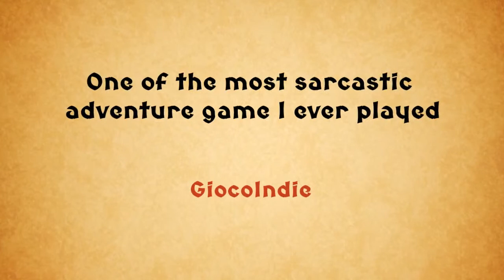Lancelot's Hangover - Trailer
Trailer zu Lancelot's Hangover, zu dem inzwischen eine spielbare Beta-Version verfügbar ist.